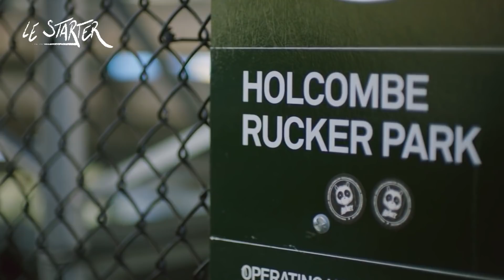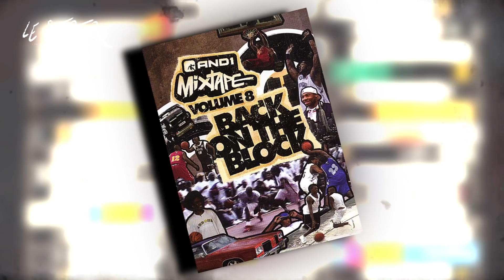LE CROSSOVER, C'EST QUOI ? LE STARTER #8 - L'HISTOIRE DU DRIBBLE LE PLUS ICONIQUE DE LA NBA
Le crossover, c'est LE DRIBBLE le plus classe et efficace et qui demande à la fois de la technique, de la maîtrise et du talent. Mais du coup, quels joueurs l'ont fait en premier ? Et quels joueurs actuels sont les meilleurs à le faire actuellement? On répond à toutes ces questions dans votre émission préférée : LE STARTER !

Écriture : Yannis Ben Brahim, Hossein Adibi
Narration, creative producer : Selim El Mellah
Montage : Florent Moal